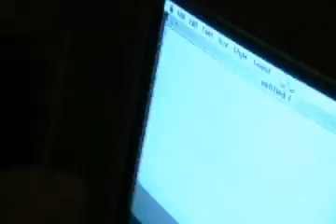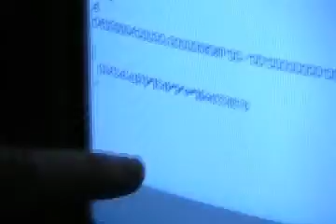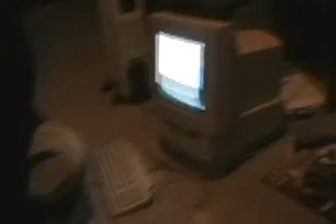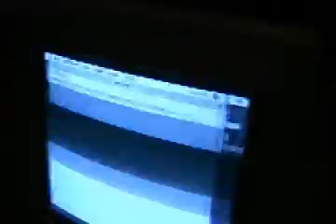posessedmac.avi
This is our old possessed mac.  Type a little bit of jargan, and it will rant for days...